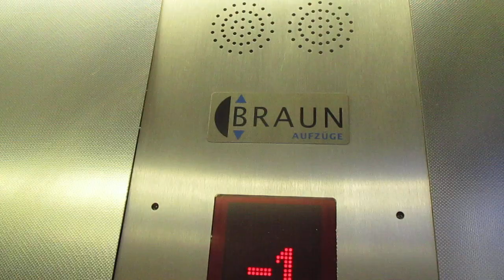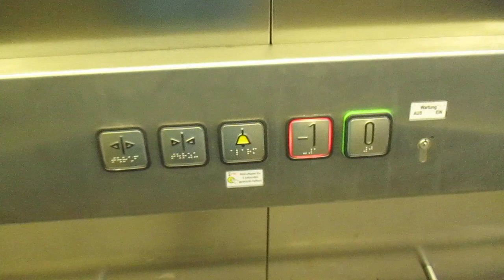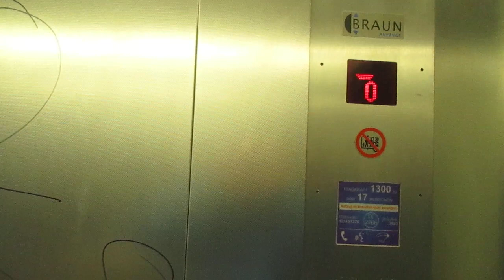Detmold, Parkplatz am Bahnhof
Hersteller / Brand: Braun
Baujahr / Year of Construction: 2021
Tragfähigkeit / Capacity: 17 Pers.
Etagen / Floors: 2 (-1, 0)

Der Parkplatz liegt auf der gleichen Höhe wie der Bahnsteig; der ist mit einem anderen Aufzug zu erreichen, den ich ca. anderthalb Jahre zuvor gefilmt habe

The parking lot is located on the same level as the platform; that can be reached with another elevator which I´ve filmed approx. one and a half year before